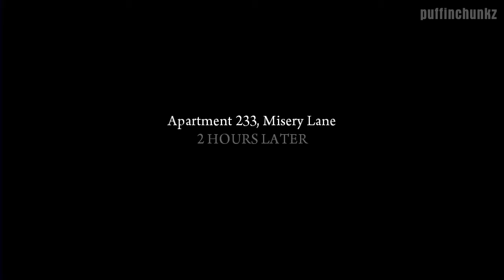Mafia II Playthrough | Chapter 5 "The Buzzsaw" [PC] [HD]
My Blog for easier viewing
PC Version
Edited in Sony Vegas 12 and rendered to .WMV